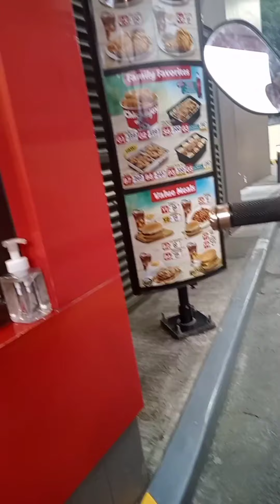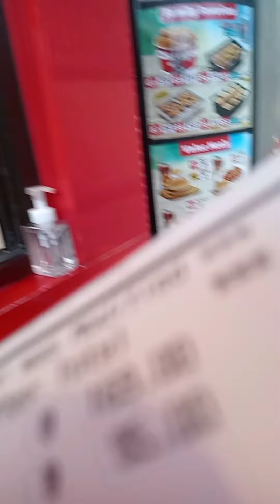Drive through Tayo sa Jollibee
Drive through Tayo sa Jollibee para Kay Bagetz at Kay mother,Miz na raw Nila kumain Ng chicken at palabok sa jolibee